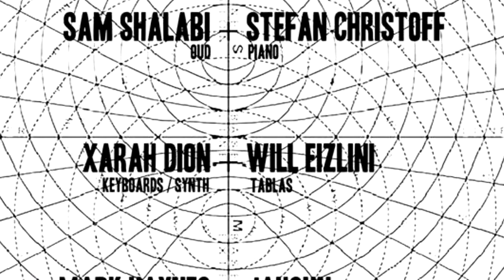Howlarts 2014.07.17 Sam Shalabi & Stefan Christoff & Mark Haynes & Jahsun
"Howl! — Sam Shalabi & Stefan Christoff
Jeudi/Thursday 17 Juillet 2014, Casa del Popolo

a concert with two parts :

(set 1)

Sam Shalabi (oud) / Stefan Christoff (piano)
with Xarah Dion (keyboards / synth) / Will Eizlini (tablas)

(set 2)

Sam Shalabi (guitar) / Stefan Christoff (piano)
with Jahsun (percussion) / Mark Haynes (electric bass)

Join us for a concert at Casa del Popolo, playing in piano / oud duet will be Sam Shalabi & Stefan Christoff, while also collaborating with other musicians live on stage.

In 2013 Sam Shalabi & Stefan Christoff released «родина» (rodina), an album of musical reflections on the struggle to find home admits the colonial landscape of North America (Turtle Island)

Howl! arts collective